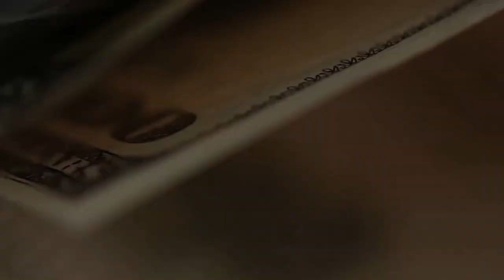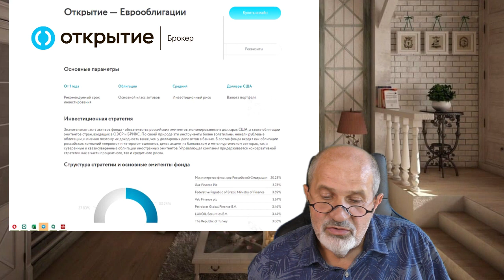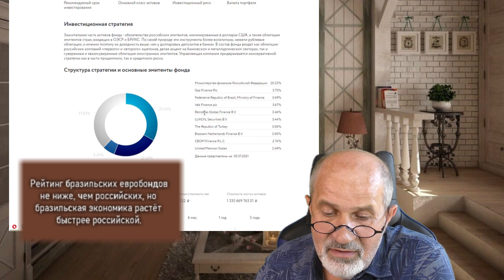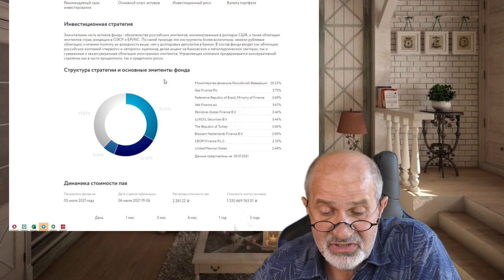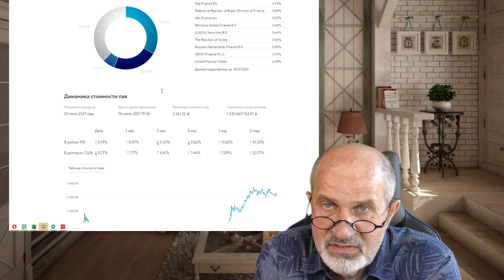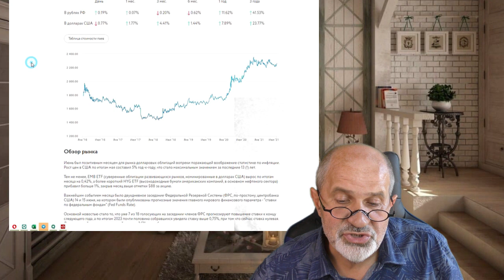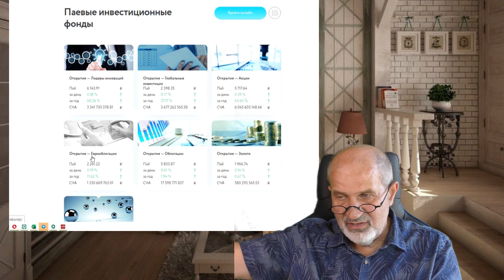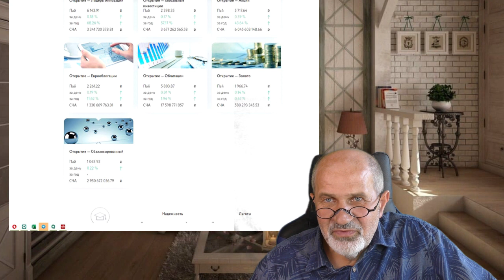Хочешь купить доллары? Плохая идея. Купи то, что вырастет в долларах.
Наши люди отличаются крайним недоверием к национальной валюте и предпочитают хранить деньги, отложенные надолго, в долларах. Такая привычка зародилась в 90-е, когда мы пережили инфляцию.
И сейчас многие считают, что деньги лучше хранить в долларах.
Однако есть вариант покруче - те же доллары, но с доходностью 7-8% годовых в долларах. И очень надёжно.
Да такая доходность и в рублях совсем неплохая. Что это за инструменты - в этом видео.
Брокерский счет в Открытии от меня или